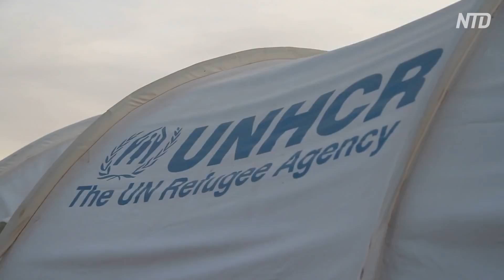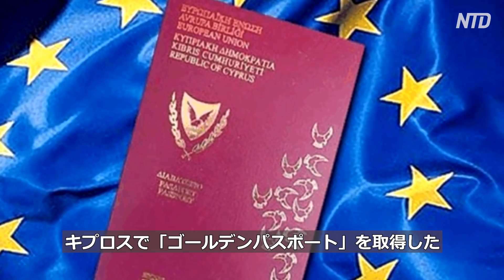過去10年間で61万人の中国人が亡命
国連の最新報告書によると、過去10年間で60万人を超える中国人が海外で亡命申請を行いました。

国連難民高等弁務官事務所（UNHCR）のデータによると、2012年から2020年にかけて、中国からの年間亡命申請者の数は、2012年の15000人から６倍以上増加し、10万人以上に達しました。
預金種目：普通預金
口座番号：2158157
口座名義：ﾄｸﾋ)ｴﾎﾟｯｸﾒﾃﾞｨｱ